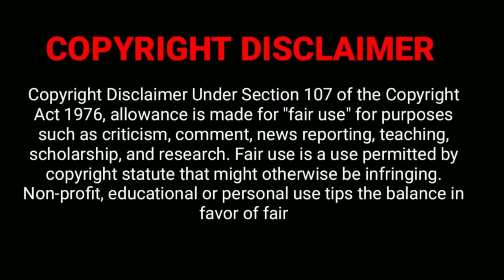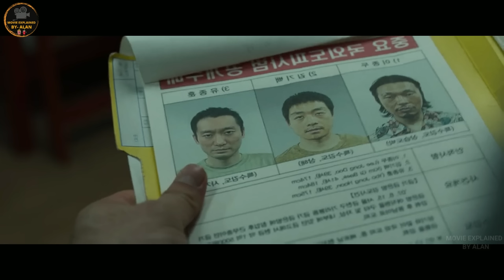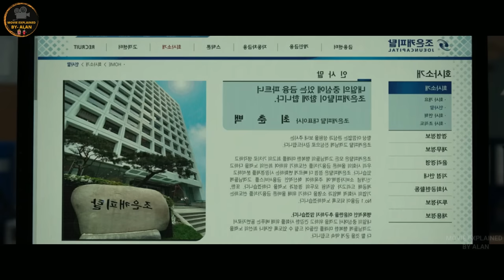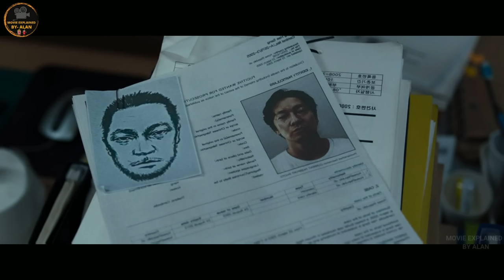The Roundup ( 2022 ) Explained in Hindi | The Roundup Movie Explained in Hindi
The Roundup ( 2022 ) Explained in Hindi | The Roundup Movie Explained in Hindi |  The Roundup 2022 Full Movie Explained in Hindi | The Roundup Movie 2022 Hindi |

It is not my intent to in any way infringe on their content ownership. If you happen to find your art or images in the video please let me know and I will be glad to credit you : Email